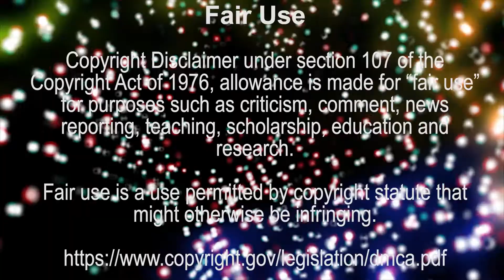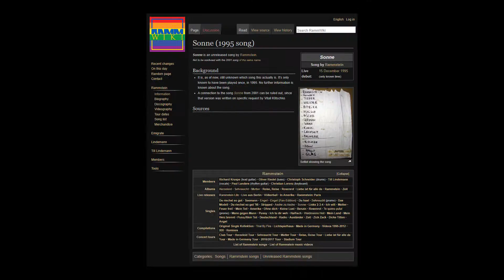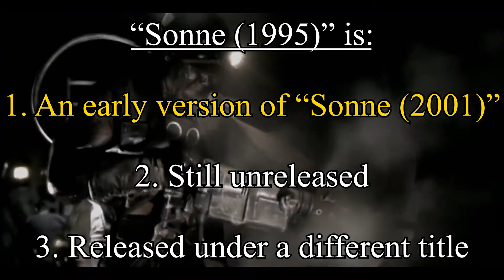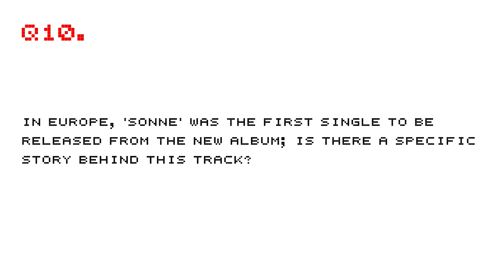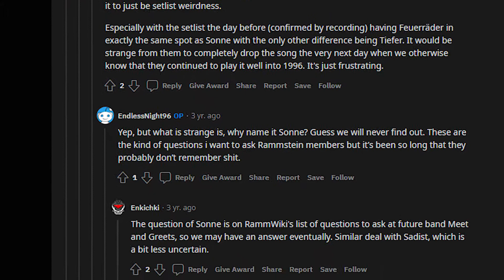The Mysterious RAMMSTEIN Song - MYSTERIOUS MUSIC Minis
Featuring "Emergency on Level 3" by Jeremy Korpas